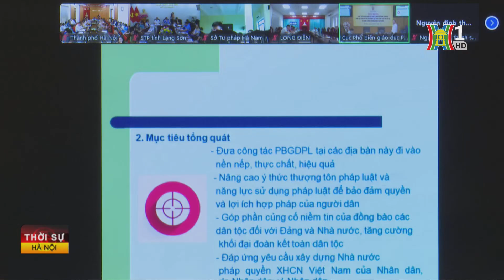Phổ biến giáo dục pháp luật trên không gian mạng | Tin tức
Sáng nay, Bộ Tư pháp tổ chức hội nghị trực tuyến toàn quốc tập huấn kỹ năng phổ biến, giáo dục pháp luật cho báo cáo viên pháp luật, công chức pháp chế các bộ, cơ quan, tổ chức ở trung ương, địa phương. Hội nghị được kết nối với 170 điểm cầu trên cả nước.